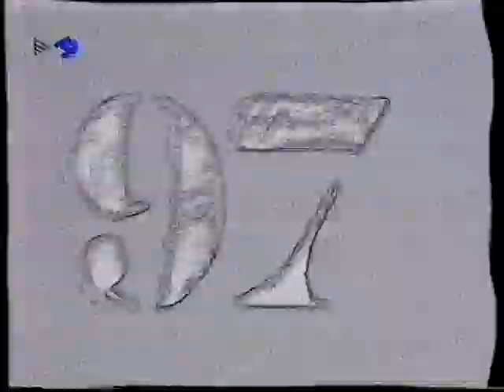Els Sputnik del 97 - Finley Quaye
Santi Faro presenta a Finley Quaye dentro del repaso musical del año 1997 en el programa Sputnik (Canal 33).